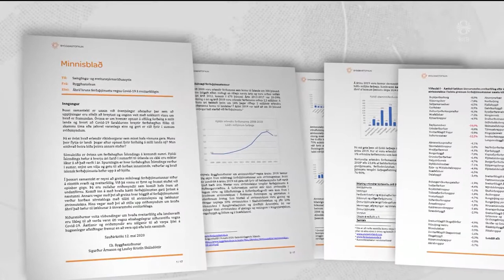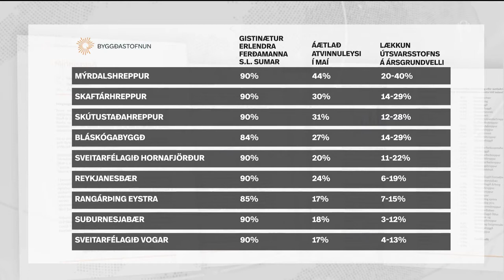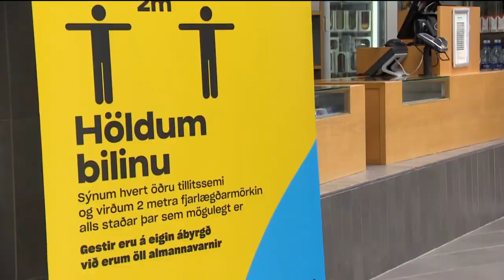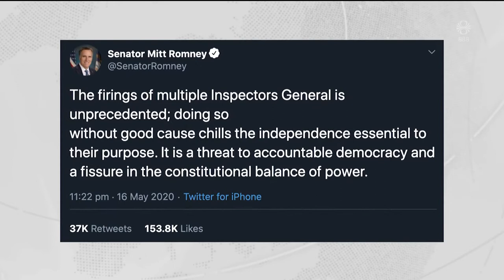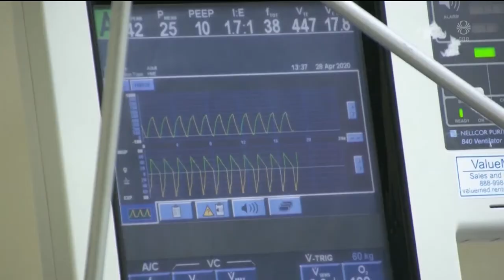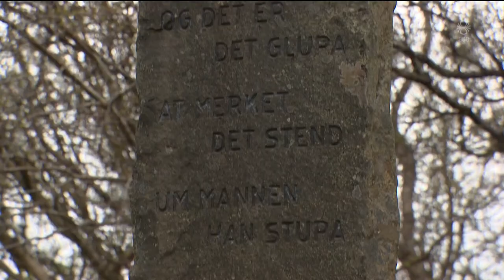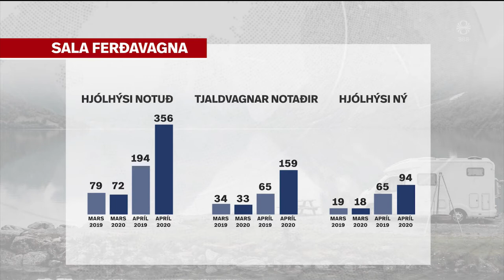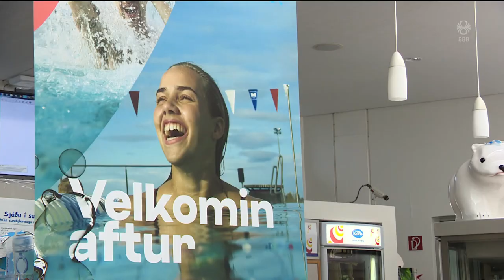Fréttir - 17. maí 2020